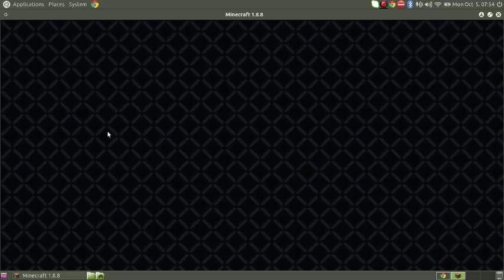Minecraft Minigames Season 1 Ep. 3: Halo? No, Survival Games!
In this episode, we try to play some Halo on Woodycraft, but instead decide to play Survival Games on Lichcraft.
Woodycraft's IP:
WOODYCRAFT.NET
Lichcraft's IP: